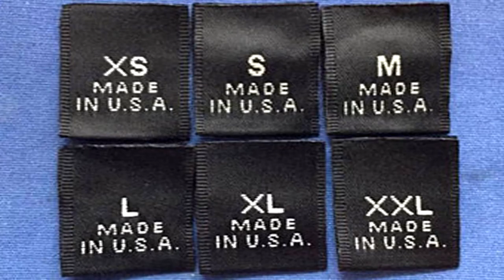Wakanda Outlet- A revolution in black fashion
We have been taught that the European suit and tie and evening gown was standard attire for formal events. We have been taught that the clothing of our culture was reserved for casual wear. The message was "to look nice you must look white". THOSE DAYS ARE OVER. Andre Roxx, world renown emcee of the Wu Tang, has partnered with Julius Wonder, Traditional African clothing designer of Ghana Africa, to create Wu-Kanda by Andre Roxx to bring the style and sophistication of the motherland to America.  We now offer high end, custom dashiki's and dresses that surpass any suit and tie combination in style, sophistication and luxury. All at prices comparable to that of a suit and tie. Isn't it time to wear your pride on your sleeve.